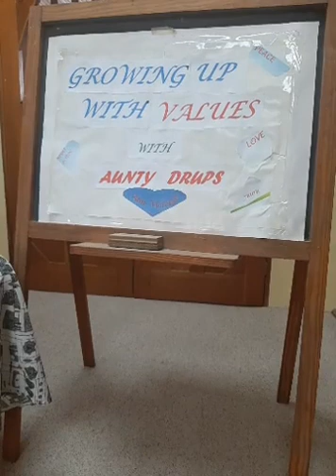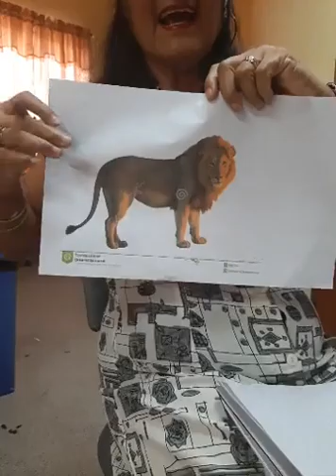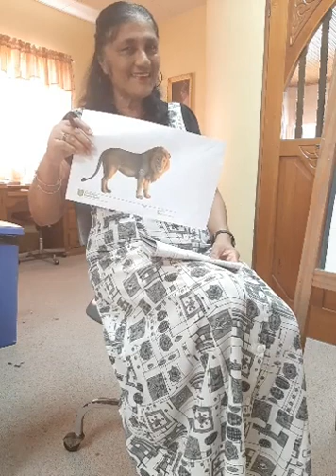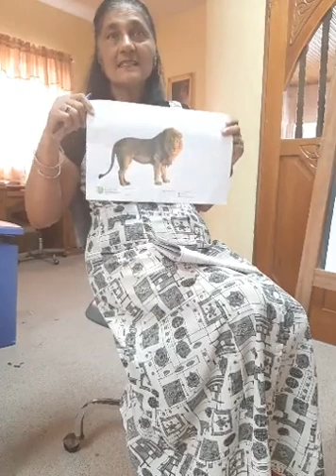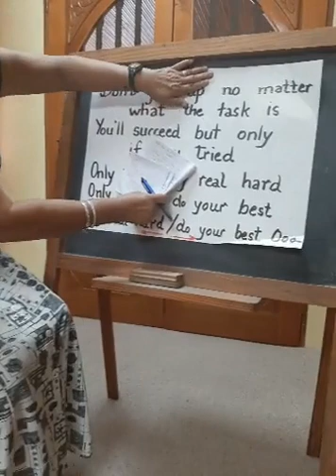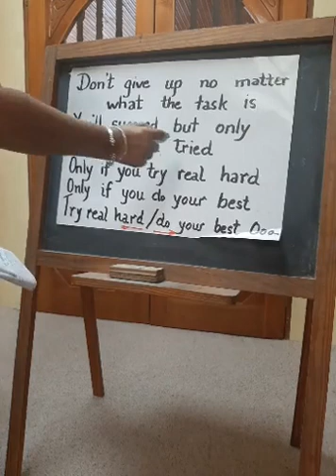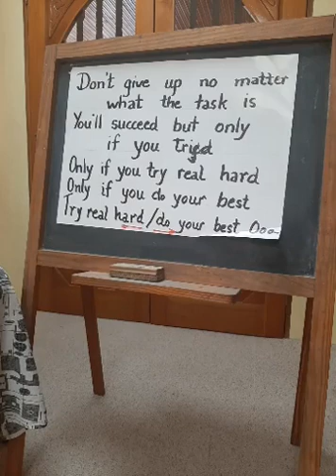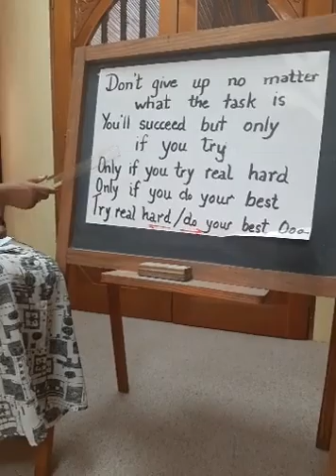Growing Up With Values With Aunty Drups, Ep. 18 Patience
The future of the world is in the hands of our kids. As a teacher, I love working with kids, and also working with parents to help raise kids with good moral values for a better, brighter future. In my "Growing up With Values" series, I share stories and songs for kids, depicting values such as kindness, caring, respect for others, honesty, etc.

I hope that parents and kids can watch together and enjoy, and together we can all do our part in our own little way to make the world a better place.
Love from Aunty Drups.